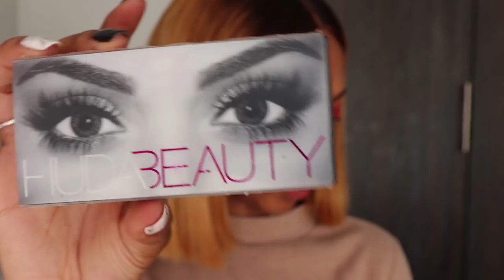Makeup Tutorial in Xhosa + 70K Giveaway | MIHLALI N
❋OPEN ME ❋

Please watch until the end of the video to find out how you can enter the competition to win these goodies, and make sure to watch my next video to find out who the winner is.

PRODUCTS USED:
Face:
Fenty Beauty ProFilter Primer
Estee Lauder Double Wear foundation- Bronze 5W1
LA Girl HD ProConcealer- Cool Tan
NYX Pro Palette Highlight and Contour

Eyes:
NYX Gotcha Covered Concealer- Medium
MAC Eyeshadow- Rule
MAC Eyeshadow- Passionate
HudaBeauty Lashes- Samantha #7

Cheeks:
NYX Ombre Blush- Strictly Chic
Bobbi Brown Highlighter- Bronze Glow

Lips:
MAC Lip Liner- Chestnut
Kylie Matte Liquid Lipstick- Exposed

xxx